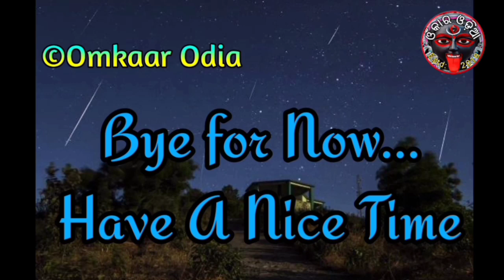Satru Misijiba Matire- Bengal's Famous Kala Jadu Tantra | Benefits of Black Magic | Odia Tantra Tips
Bengal's Famous Kala Jadu Tantra Benefits of Black Magic Odia Tantra Mantra Jantra Tips Vasikaran Technique Vashikaran Tantra